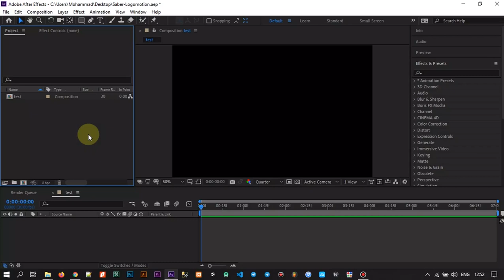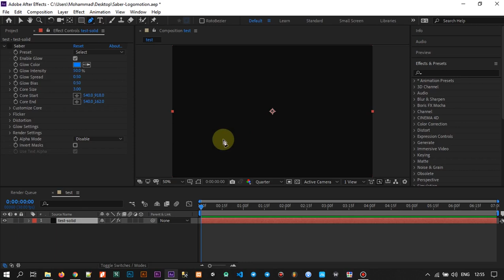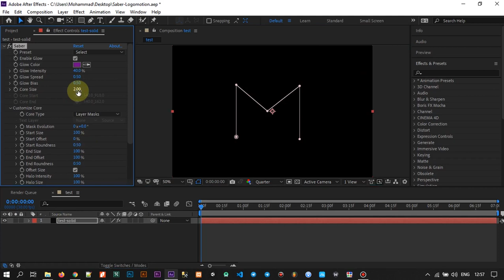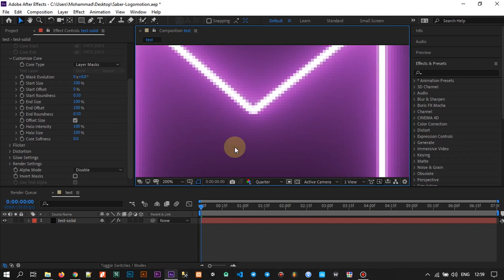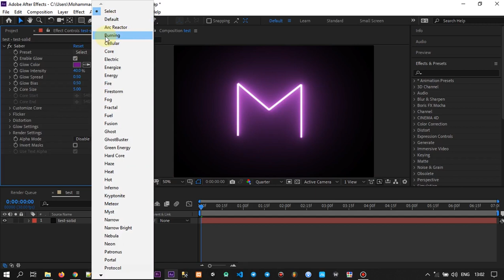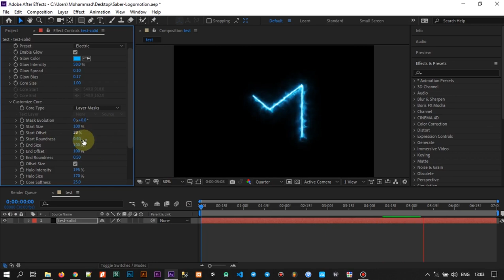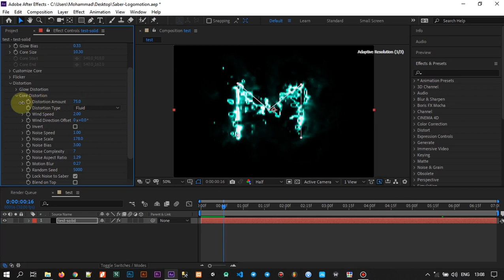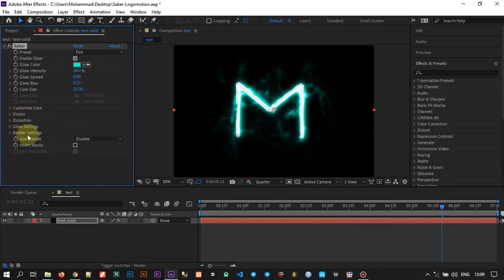قسمت سوم ساخت لوگوموشن حرفه ای در افتر افکت | لوگوموشن آتش | آموزش رایگان موشن گرافیک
سلام به همه دوستان عزیزم و امیدوارم که خوب و عالی باشید
قسمت سوم آموزش لوگوموشن حرفه ای توی محیط افتر افکت رو داریم
این آموزش هم از مجموعه آموزش هایی هست که برای مجمموعه ام2 اسکیلز ساخته شده بود و تصمیم گرفتم که توی یوتوب هم منتشر کنم
توی این دوره آموزشی نحوه ساخت یه لوگوموشن خیلی خفن رو یاد میگیریم از صفر صفر با استفاده از پلاگین saber و با استفاده از adobe after effect 2019